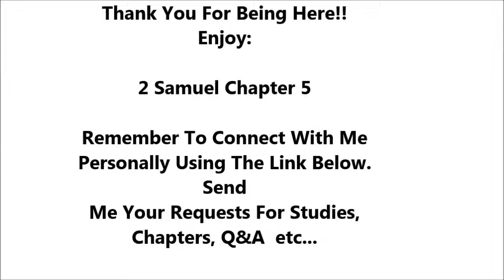2 Samuel Chapter 5 - Holy Bible - Must Watch